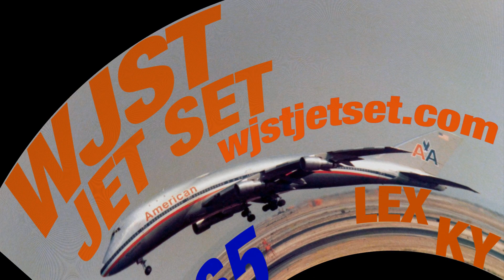WJST TV 65 ID 2